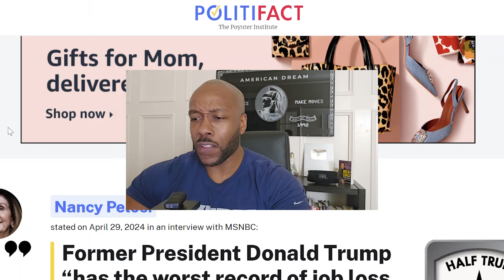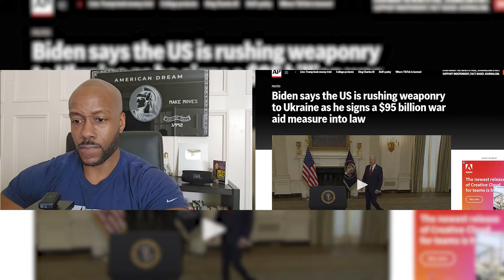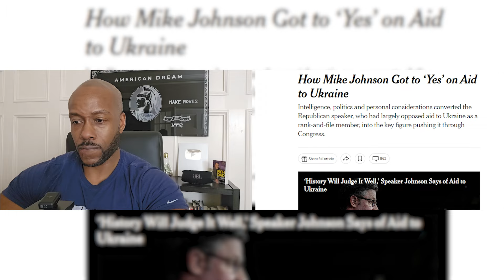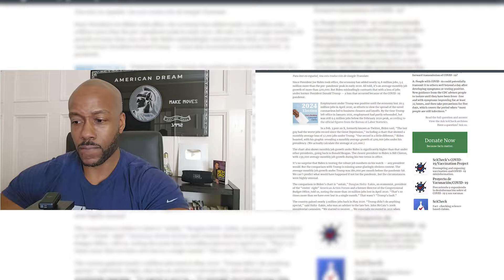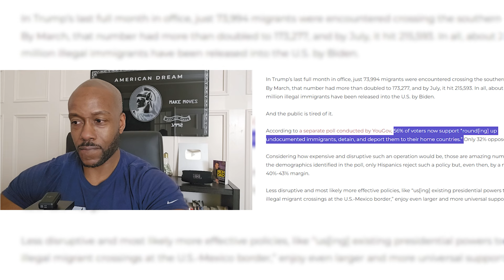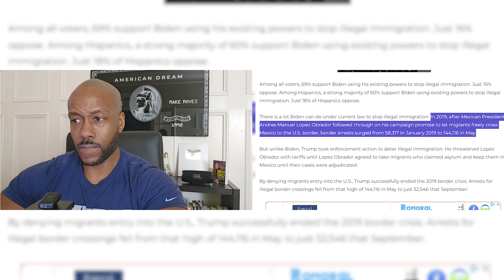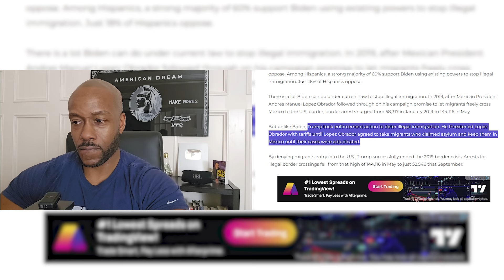Nancy Pelosi Completely SILENT as MSNBC Host Katy Tur UNLEASH New Facts on Donald Trump LIVE ON-AIR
Nancy Pelosi Completely SILENT as MSNBC Host Katy Tur UNLEASH New Facts on Donald Trump LIVE ON-AIR.  It just took one interview of former House Speaker Nancy Pelosi to shoot President Biden right in the foot. It’s normal for both parties to try and pin the blame on each other. Democrats will try and pin the problem with the economy and border crisis on Republicans. While Republicans will go back and say that Bidenomics and an open border policy is to blame. However, it’s a bit more difficult for the White House to deflect the blame given that our president is a Democrat. The same goes for the Senate majority.   What’s surprising though is that MSNBC, a primarily left-leaning news outlet, left Nancy Pelosi speechless. Look at what happened when Pelosi is faced with a logical and truthful answer. And just for context, they’re talking about the job situation that we all went through during the health crisis just a few years ago. Plus, they also discuss how billions of dollars recently got passed for foreign aid.   But there are those who have real legitimate concerns about immigration, globalization, innovation, and what does that mean for their job and their family's future? And we have to address those concerns, and Joe Biden is doing that. Created 9 million jobs in his term in office. Donald Trump has the worst record of job loss of any president, so we just have to make sure people, you know. That was a global pandemic? He had the worst record of any president. We've had other concerns in our country, if you want to be an apologist for Donald Trump, that may be your role but it ain't mine and he has a body can accuse and we no but let me just say as a speaker of the house we put forth $3 trillion bill, $3 trillion of investment in communities and the rest and that is stimulates the economy. I just want to ask one more question, this one's on speaker Mike Johnson. There's talk about a motion to vacate, if there is one, would you vote to help him save his seat? Speakers. I'll take my lead from Hakeem Jeffries is our great leader, he was so masterful in how he did what he had to do in order for us to get this vote for Ukraine, Israel, Taiwan, all the elements of that legislation. So he's our leader and he will make a determination.